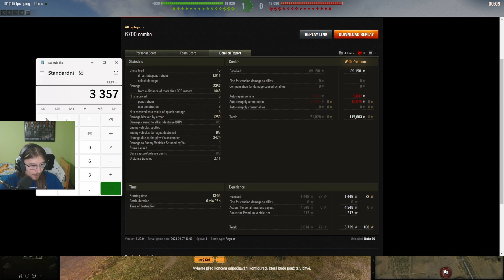World of Tanks - Jde to i bez plného dohledu - Iron Arnie - Divácký replay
Dnes nám Bobo80 ukáže, že i bez plného dohledu na Prochorovce to jde zahrát.

Verze 1.22

výborná stránka na srovnávání tanků + jejich mapy pancíře - tanks.gg